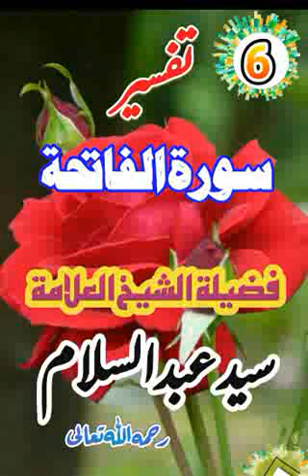تفسير سورة الفاتحة 6 ٹوک۔شیخ القرآن والحدیث سید عبدالسلام رحمہ اللّٰہ تعالیٰ